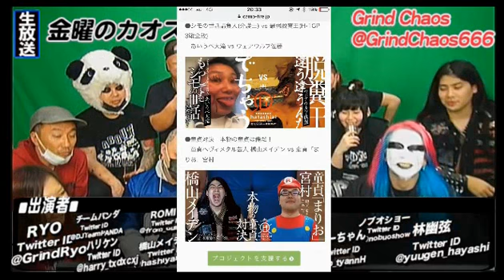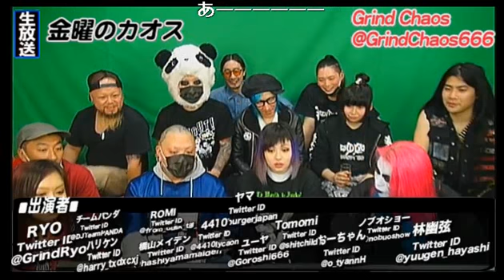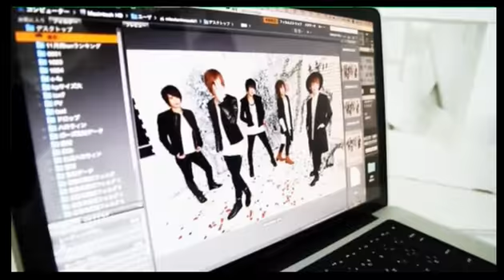本日はグラインドカオス総出演！特にテーマはありません！オールフリーです！！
nico@NIGHT特別番組 【金曜のカオス】(16/12/2)

《出演》
4410、チームパンダ、橋山メイデン、ユーヤ、ろみ、おーちゃん、tomomi、ヤマ、NOBUSHOW、すみたえみ

nico@NIGHT特別番組 【金曜のカオス】
人体改造、刺青、ピアス、、カオス。
とにかく見るべし。
書道家、林幽弦とRyoが普通に生きていれば体験する事がないような事や 普通なら聞けない事をこの番組でなら聞ける！！
確実危険モード発令！
超ギリギリまで見せます！！！
世の中の恐怖や世の中の事情を放送ギリギリで語りまくる！
お主も魔界へ連行じゃあぁぁ！